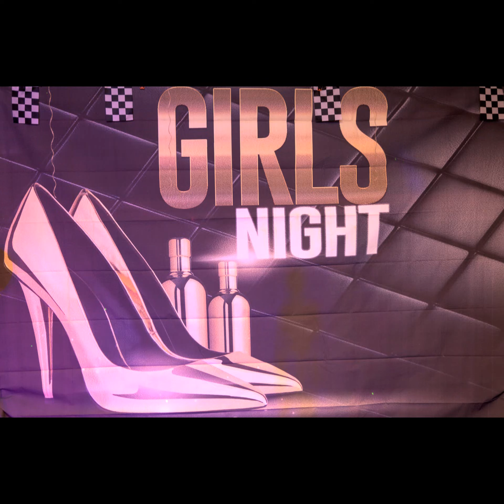Motoparta Kladno a Moto&Mánie MOTO PLES TŘEBÍČ 2024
Super akce
DJ Luki